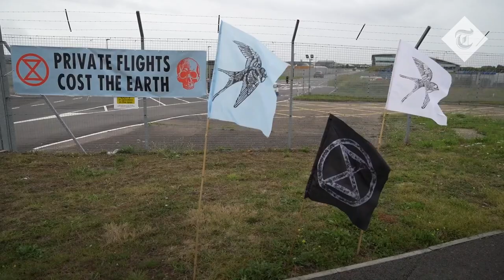Extinction Rebellion: Activists barricade airport with limousine in private jet protest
Extinction Rebellion activists have barricaded an airport entrance with a limousine to protest against "super-rich celebrities and oligarchs" taking private jets.

The anti-climate change group targeted Farnborough Airport in Hampshire to raise awareness of the emissions caused by private flights.

Activists blocked three entrances to the airport to show their anger towards what they claim is a "wanton level of pollution".

One set of protesters parked a stretch limousine outside one access point, with the driver locked to the steering wheel to make it harder to move.

A man dressed as a pilot, with a skeleton on his cap, stood next to the vehicle holding a sign which read: "1% of people cause 50% of aviation emissions".